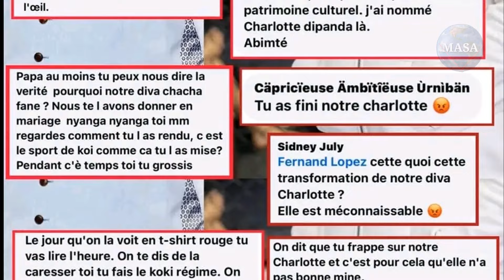Tous les enfants de l'artiste Charlotte dipanda I magazine du savoir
Affaire Charlotte Dipanda et Fernand Lopez qui fait le buzz.